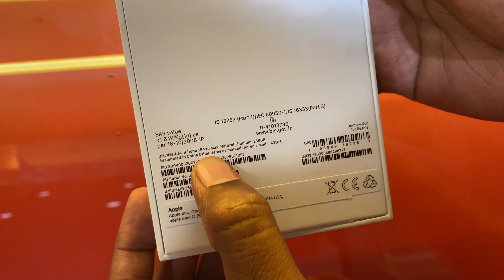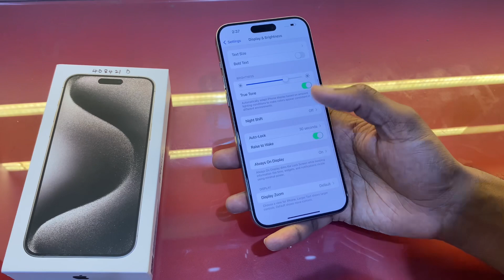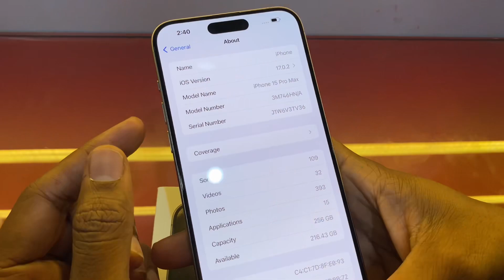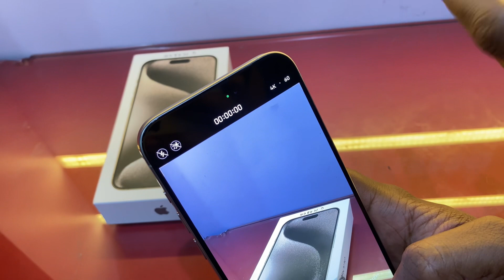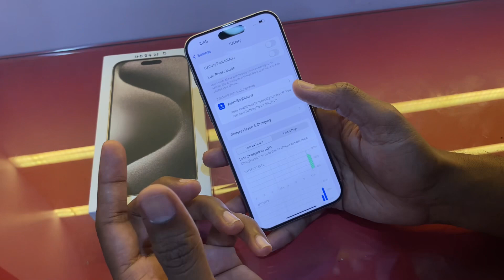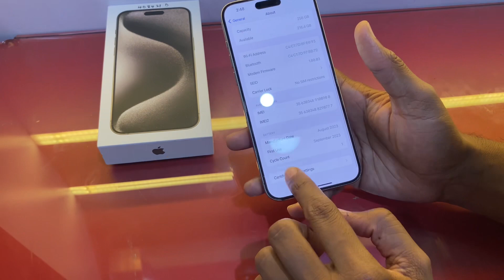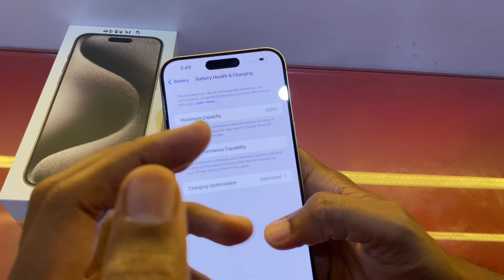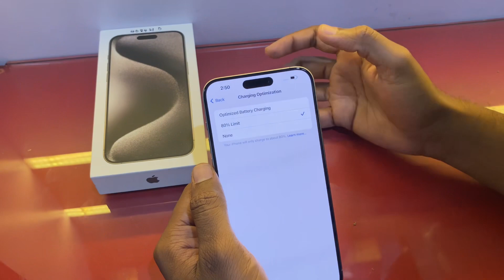Iphone 15 pro max unboxing telugu | natural titanium | action button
About the features of iphone 15 pro max and colors, prices of the iphone 15pro max